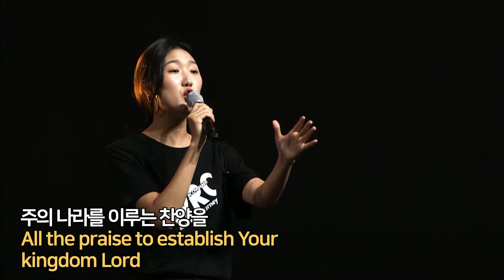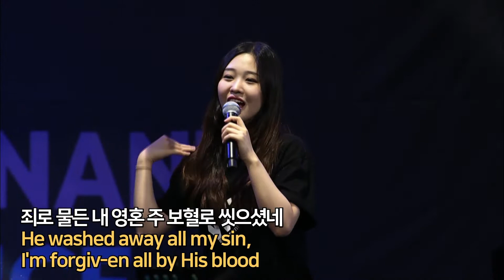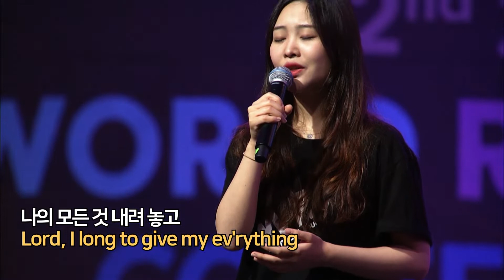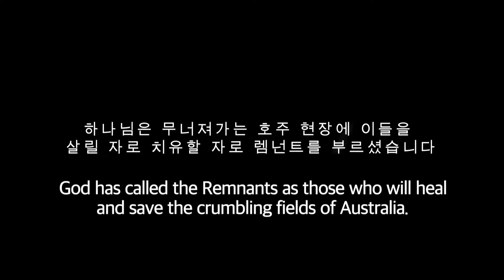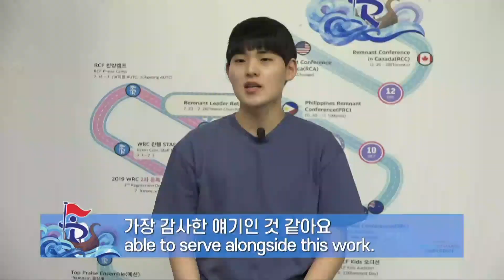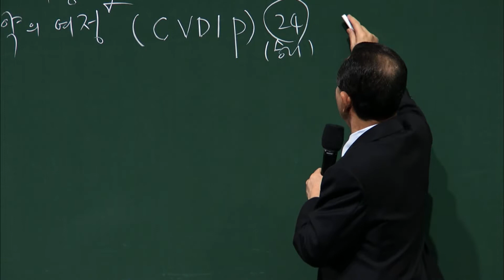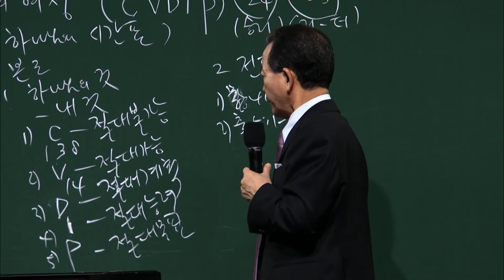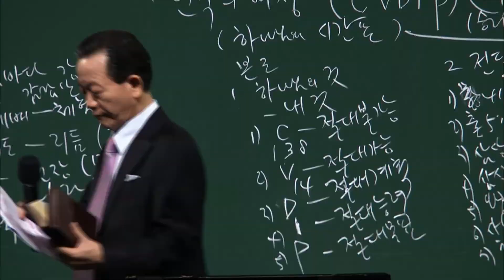2019 WRC - 2nd Lecture All 2019 세계렘넌트대회 2강 전체